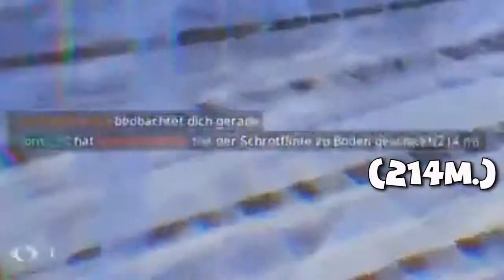NooB Becomes PRO in Fortnite - Funny Moments and WTF Moments / Flintlock Pistol Gameplay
hi guyz...back with another vid with the best and funny gameplay of the new weapon in fortnite the flintlock pistol..
its an amazing update in fortnite and the weapon is insane

so i hope u guyz enjoy the best compilation of all times